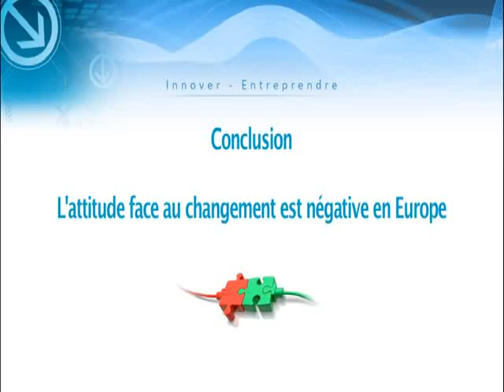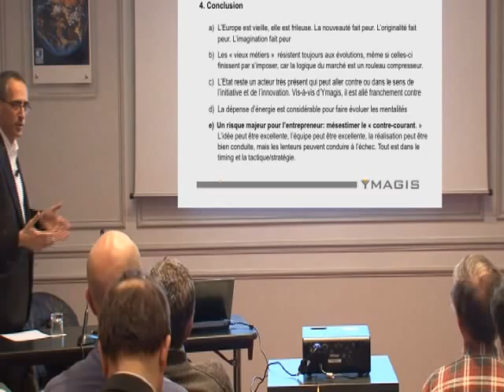Jean Mizrahi - Conclusion - L'attitude face au changement est négative en Europe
Conclusion: l'Europe est vieille